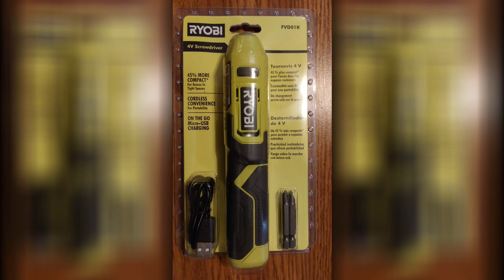RYOBI 4V Cordless 1/4 in. Screwdriver MODEL # FVD01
RYOBI introduces the 4V Screwdriver. This tool is 45% more compact for greater access in tight spaces when compared to the previous model. The cordless convenience allows portability during every application. Included are a Micro-USB charging cable and 2 screw driving bits. This 4V Screwdriver is backed by the RYOBI 2-Year Manufacturer's Warranty and includes FVD01 Screwdriver, USB Charging Cable, (2) Screwdriver Bits, and Operator's Manual.
* 45% more compact for access in tight spaces
* Cordless convenience for portability
* On the go Micro-USB charging
* 2-year manufacturer’s warranty
* Includes: FVD01K 4V Screwdriver, Micro-USB Charging Cable, (2) Screwdriving Bits, and